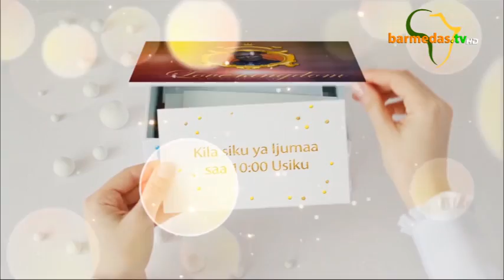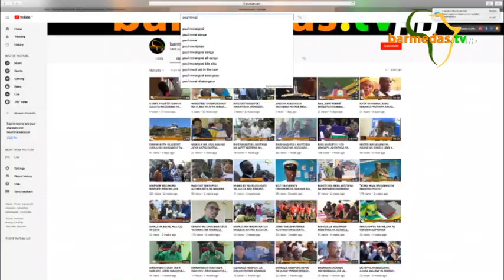Ukosefu wa huruma na majanga yake BY DR NELSON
Hujui penzi lako linapimwaje na hivyo pale utakapohukumiwa na mpenzi wako kukubadilikia utamwona hana huruma kumbe ulianzisha wewe mchezo wa kutohurumiana bila kujua, leo ni siku ya kujua hilo